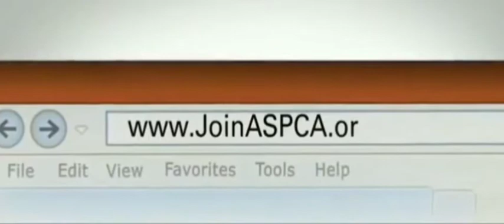HDIS TV Commercial 2020